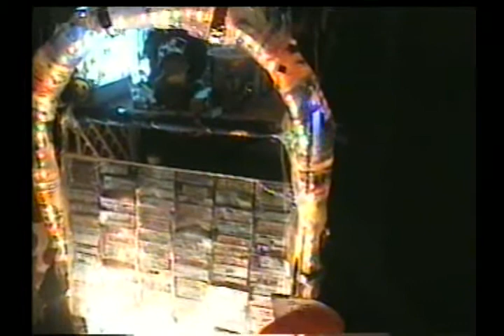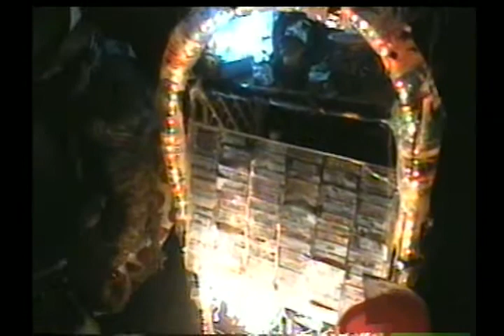Human JukeBox @ Rubulad by Wooden Thomas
The Humane Jukebox here performs
"White Rabbit" at Rubulad in Brooklyn.